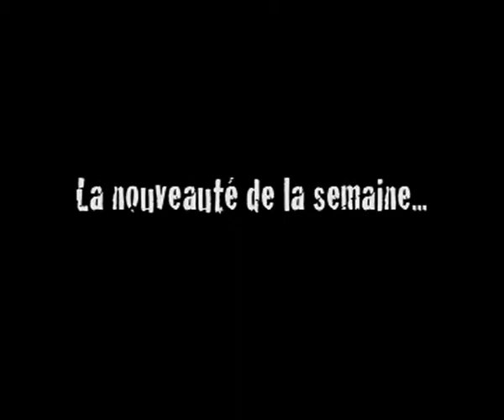Le Magazine du vendredi : Nouveauté de la semaine avec Dumas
Pas plus tard que vendredi dernier, le chanteur Dumas nous a laissé ce message sur notre boîte vocale pour nous présenter sa plus récente pièce "Un train dans la nuit". La voici et bonne écoute ! Suivez l'équipe du Magazine du vendredi à l'adresse suivante